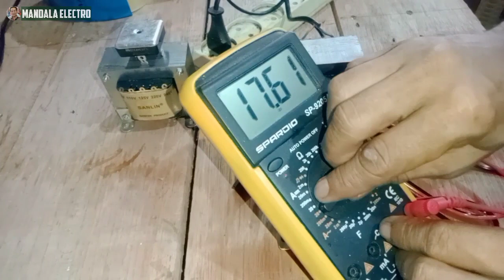BIKIN AKI AWET!MEMBUAT CAS AKI KLASIC MANTAP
membuat cas aki mantap dengan model klasic bahan hanya 2 yaitu:trafo sanlin 5 amper dan kiprok 3510.dan perkabelan nya simak di videonya ya..☺️
semoga bermanfaat.
salam mandala electro!
tag#membuat_cas_aki